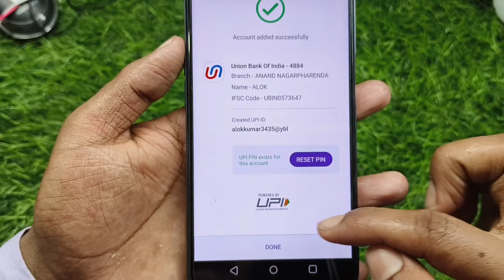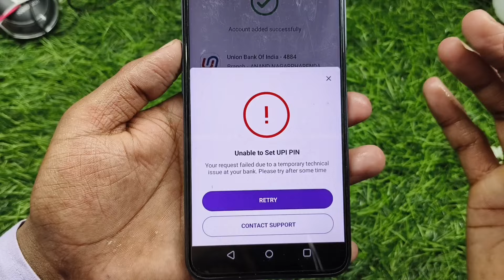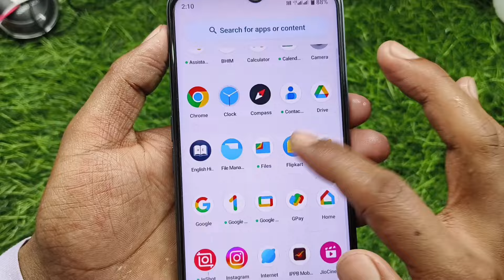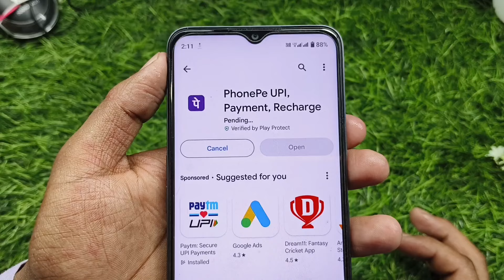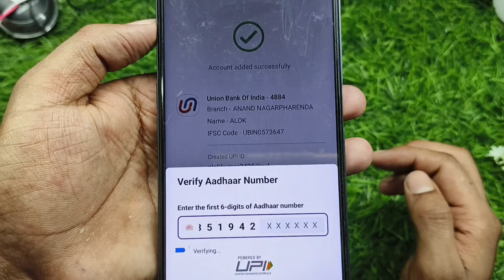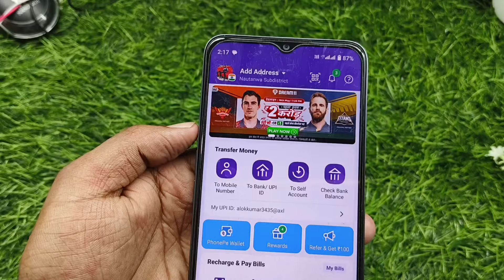PhonePe me aadhar card se upi pin set karne par unable to set upi pin Problem//Unable to set UPI PIN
video cover tags 👇

unable to set upi pin problem solve
phonepe unable to set upi pin problem solve
phonepe me upi pin set nahi ho raha hai
phonepe me aadhar card se upi pin nhi ban raha hai
unable to set upi pin problem phonepe
unable to set upi pin in phone pe
phone pe unable to set upi pin